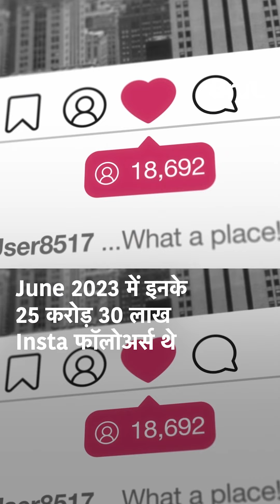Virat Kohli Money: करोड़ों का साम्राज्य, सेलरी से विज्ञापन तक कोहली की छप्पर फाड़ कमाई | Net Worth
June 2023 में आई एक रिपोर्ट में दावा किया गया कि Virat Kohli की Net Worth 1,050 करोड़ रुपए थी… लेकिन सिर्फ मैच खेलकर कमाई नहीं करते किंग कोहली, ज़रिये और भी हैं.